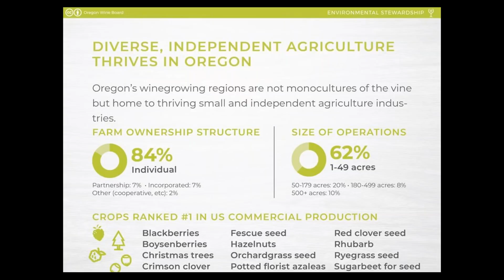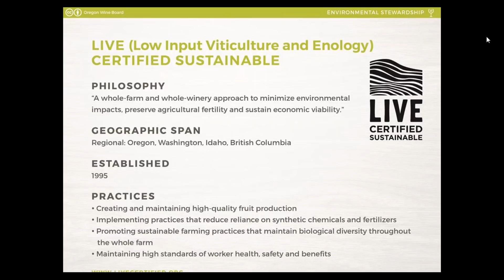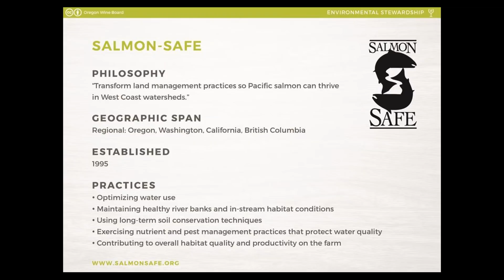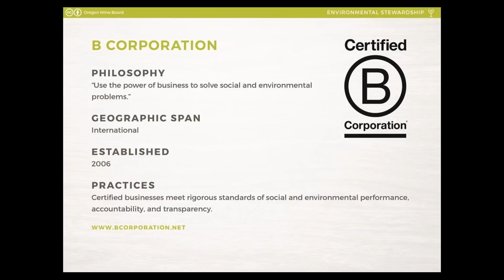Comparing Certifications Used in the Oregon Wine Industry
Bree Stock MW, education manager of the Oregon Wine Board discusses common sustainability certifications held by Oregon wineries.